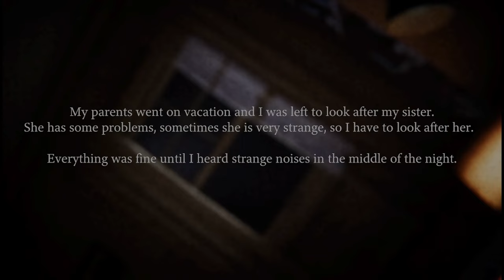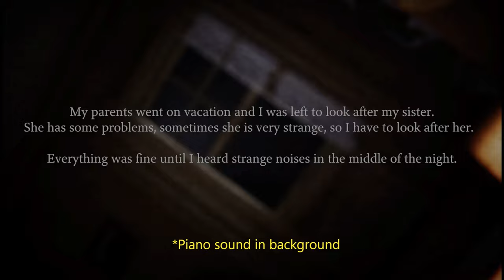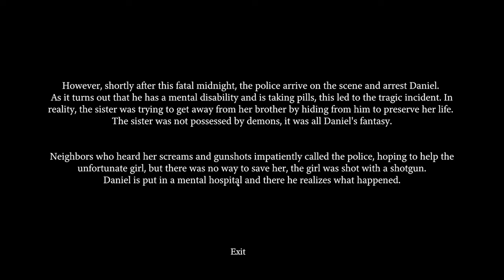MY SISTER IS POSSESSED! | Fatal Midnight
In Fatal Midnight game, we wake up to unusual sounds at night and get concerned so we go to find our sister but she's gone so we have to look for her.